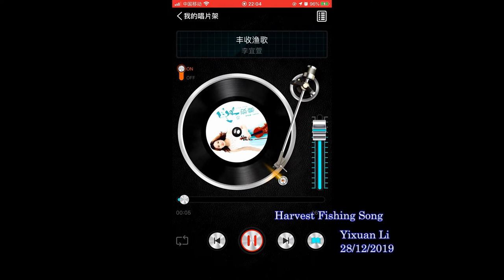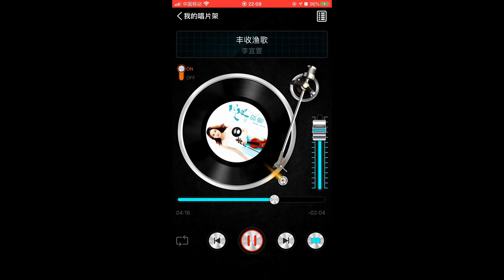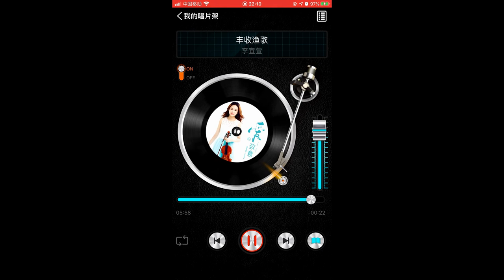Harvest Fishing Song